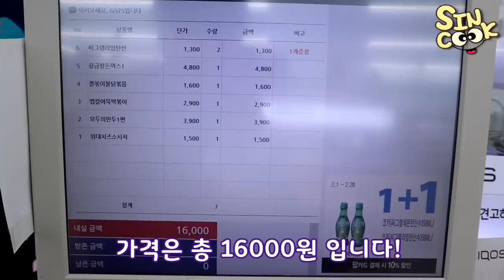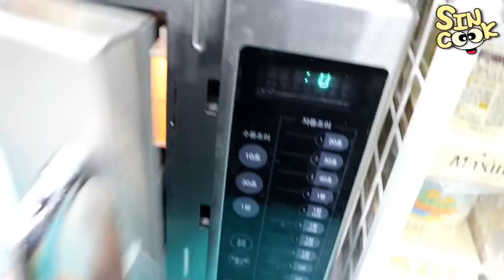편의점 혼밥 오랜만에 다 털었다!! (왕돈까스 도시락,불닭볶음면 쫄볶이,떡볶이,치즈 소세지,모둠 만두,탄산수) mukbang SINCOOK-신쿡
오랜만에 편의점에서 혼밥 하고 왔습니다!!
편의점 꿀조합! 진짜 배부르게 먹었어요ㅎㅎ 집근처에 앉아서 먹을수 있는곳이 생겼으면 좋겠네요ㅠㅠ